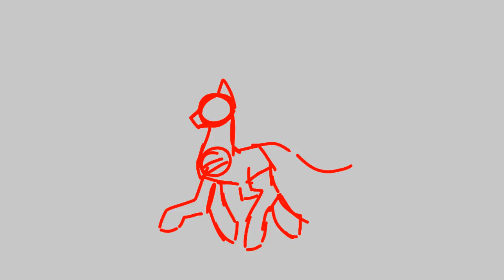H O R S E Y [animation practice]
Hehehheheheheh practice animation I haven't sketched frame by frame in months this is great